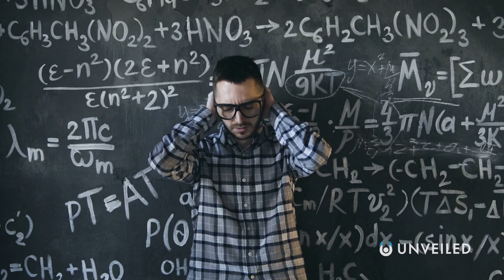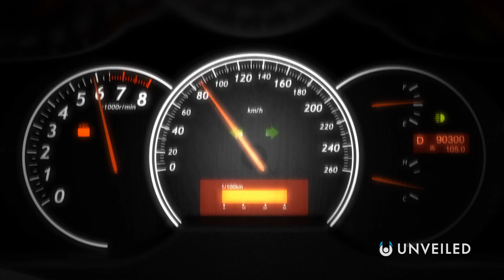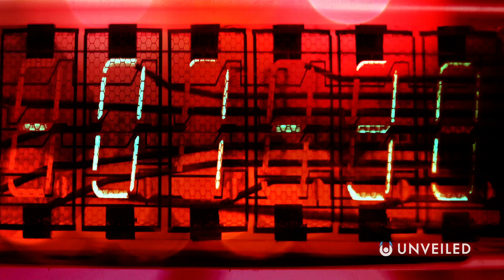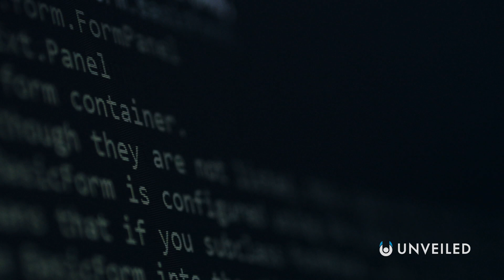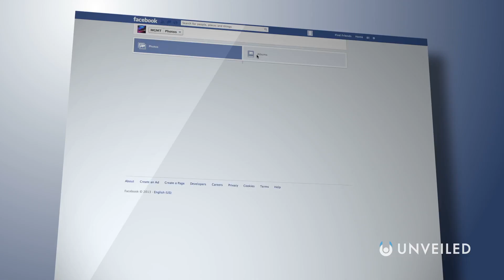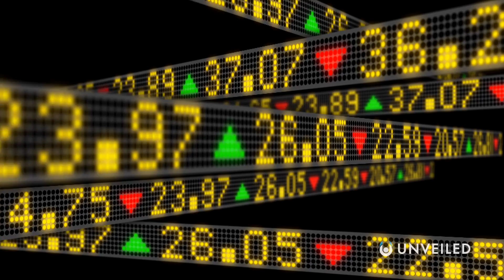What If A Minute Was 100 Seconds? | Unveiled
Why do we measure time in the way we do? And what would happen if we measured it differently? In this video, Unveiled imagines life where instead of 60 seconds, a minute equals 100 seconds. So reset your clocks, watches, computers and... well... everything else! Because metric time brings monumental chaos!